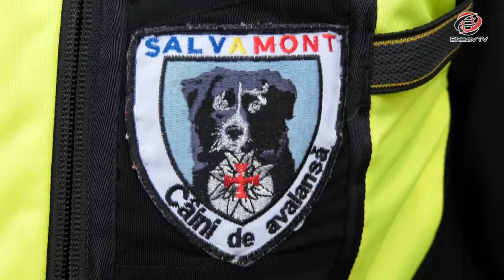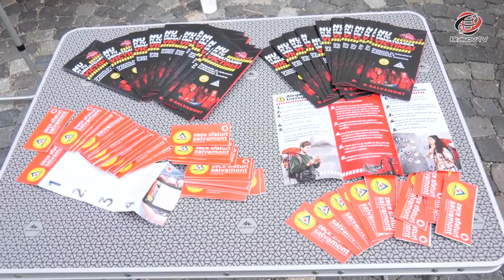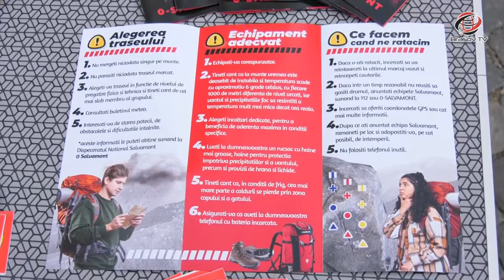Echipa Salvamont Braşov, prezentă la Alpin Film Festival